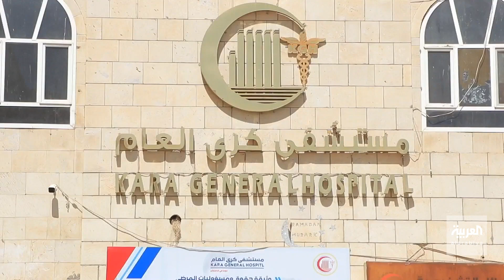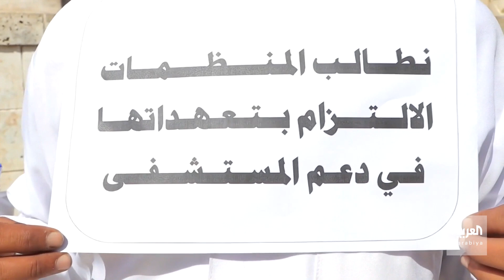رغم الضغط الهائل.. صمود قطاع الصحة في مأرب لـ8 سنوات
رغم الضغط الذي يفوق قدرته الاستيعابية بـ 10 أضعاف.. صمود قطاع الصحة في مأرب لـ8 سنوات